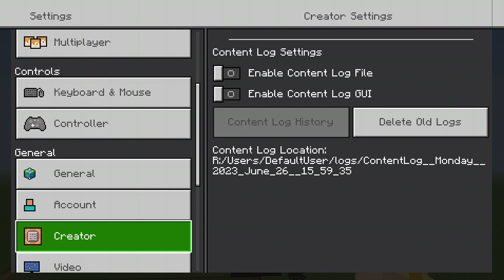Building Moshi monsters buildings in minecraft